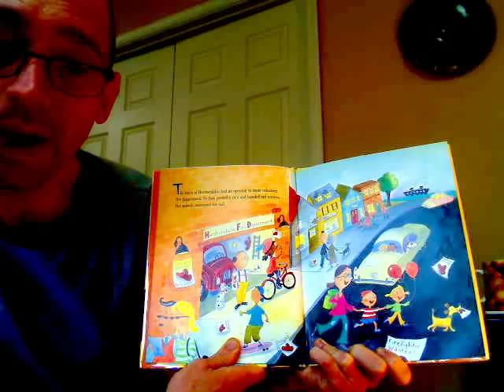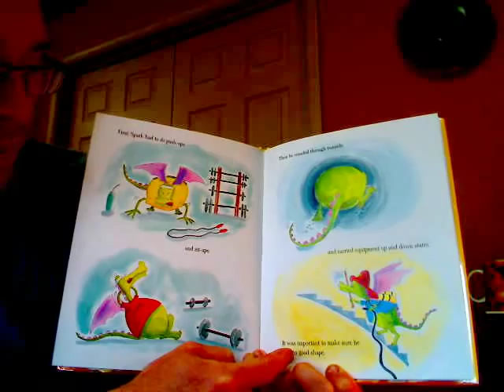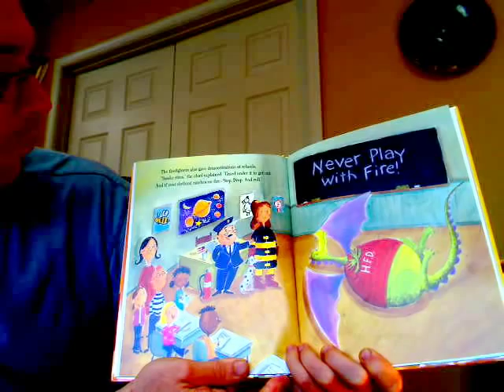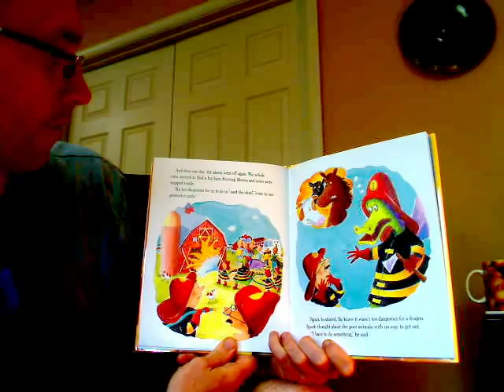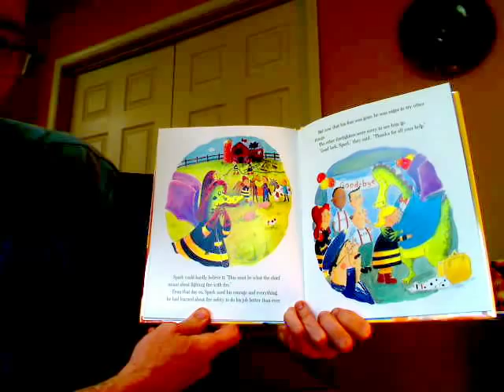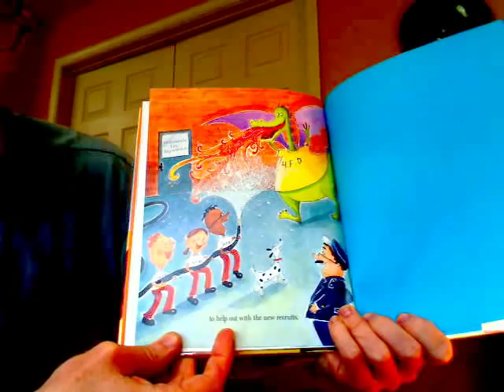Spark the Firefighter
Spark the Dragon overcomes his fear of fire and learns a lot about fire safety in the process.  The town of Hardscrabble will miss him when he goes back to saving princesses and fighting bad knights!